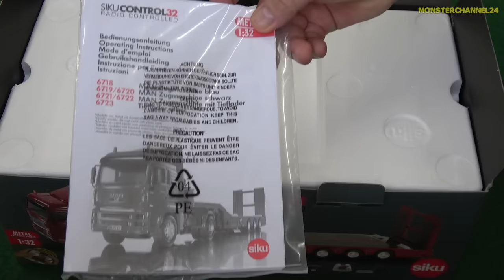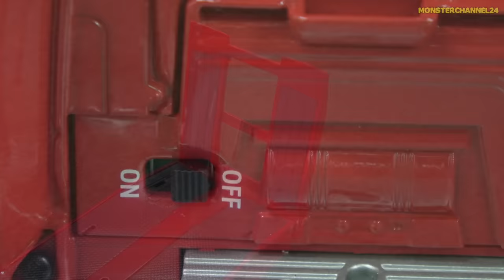RC heavy load truck gets unboxed and loaded for the first time!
Wonderful RC truck in 1/32 scale of Siku Control. for the inspiration. Enjoy watching!